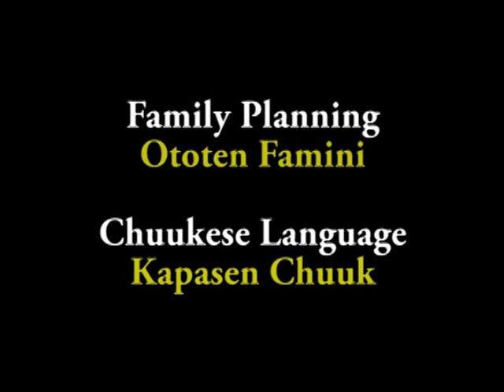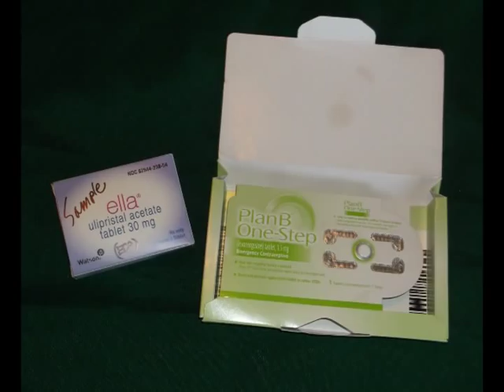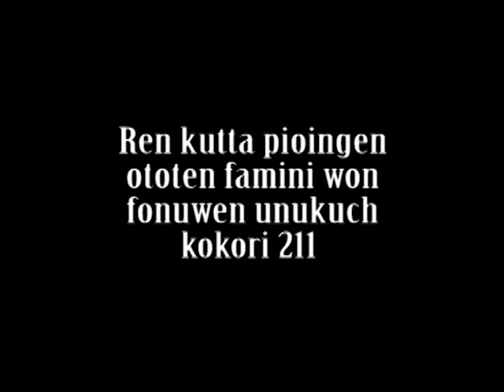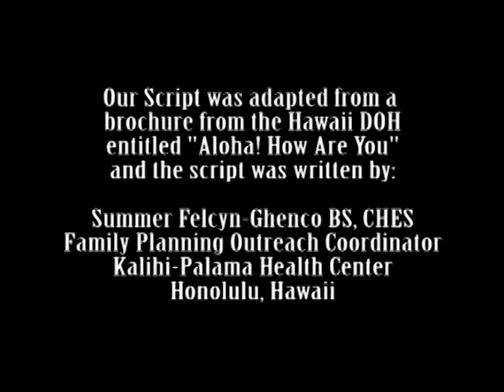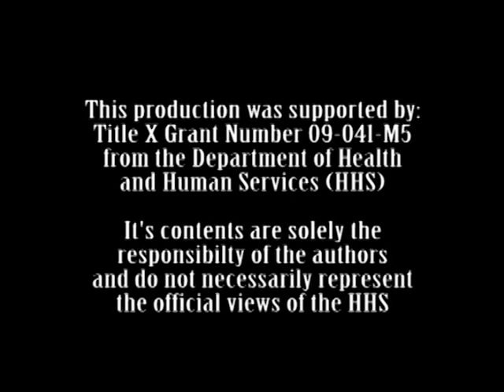HI DOH Chuukese Family Planning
Family Planning Education Video in the Chuukese Language
This is a preview render for the State of Hawaii Department of Health.